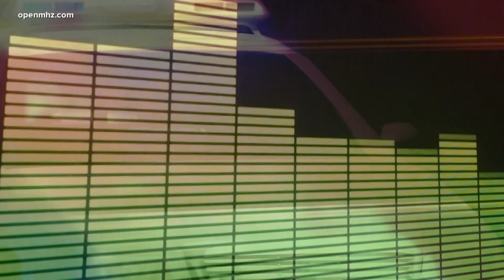Tactical medical training showing results for CMPD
Charlotte-Mecklenburg police shared an update on a new medical training that will help officers perform life-saving measures where EMTs and firefighters are unable to respond.

The new tactical medical training, or Tac-Med, gives officers the ability to give care to patients who could be in life-threatening situations before they're able to get to a hospital.